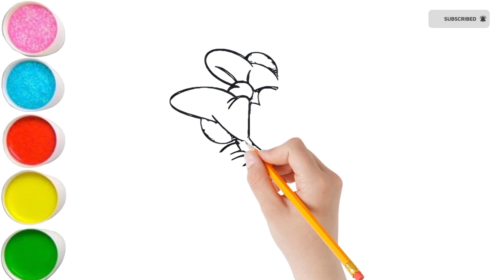Mickey mouse drawing for kids | Coloring in Mickey mouse